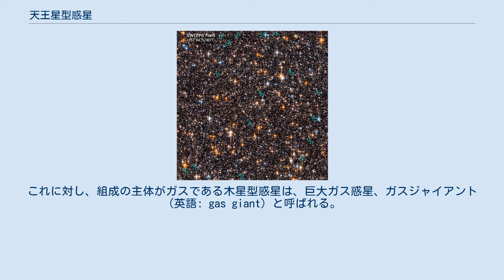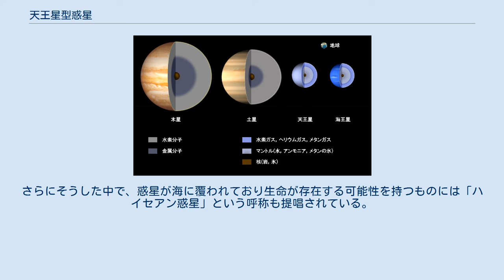天王星型惑星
木星型惑星と天王星型惑星の内部構造の比較 天王星型惑星（てんのうせいがたわくせい）または海王星型惑星（かいおうせいがたわくせい）とは、メタン、アンモニアを含む氷や液体の水を主体とした巨大な惑星のこと。
太陽系では土星より外側にある天王星・海王星がこれにあてはまる。
 かつては、天王星、海王星はその大きさと位置から木星型惑星に分類されていた。
しかし、ボイジャー2号等の観測により、豊富な水やメタンが存在することが判明した。
その結果、水素やヘリウムを主体とし、ガス成分が多く、密度も比較的低い木星型惑星（木星、土星）に対し、水やメタン等が多く、ガス成分が比較的少ない天王星及び海王星を天王星型惑星として区分するようになった。
 その組成から天王星型惑星は、巨大氷惑星、アイスジャイアント（英語: ice giant）と呼ばれる。
これに対し、組成の主体がガスである木星型惑星は、巨大ガス惑星、ガスジャイアント（英語: gas giant）と呼ばれる。
 木星、土星は様々な有機化合物によって白、赤、橙、黄、茶色を混ぜ合わせた色をしているが、天王星、海王星は透き通るような青色をしている。
これは水、そして大気中に含まれるメタンにより、赤色の光が吸収され、青い光のみを強く反射しているためだと考えられている。
また水素の割合は低く、水やメタンの氷がマントルを構成し、地球の10倍程度の質量を持つ、岩石・金属質の中心核を取り囲んでいると考えられている。
 天王星、海王星とも、太陽からの距離に対して表面の温度が比較的高く、これは中心部の重力収縮によるものだと考えられている。
 惑星形成については、太陽系#起源と進化や太陽系の形成と進化を参照。
 いわゆるホット・ジュピターのうち、質量が比較的小さいものを「ホット・ネプチューン」と呼ぶことがある。
また海王星質量未満だが、10地球質量程度（スーパーアース）よりは大きい惑星は海王星型に近い性質を持つため、「ミニ・ネプチューン」と呼ばれる。
さらにそうした中で、惑星が海に覆われており生命が存在する可能性を持つものには「ハイセアン惑星」という呼称も提唱されている。